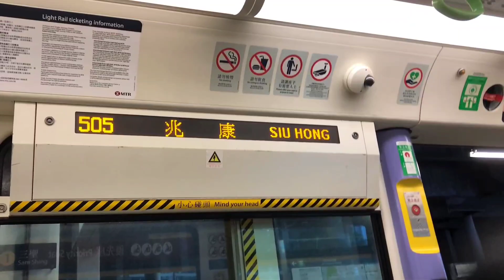[輕鐵]1119+1112 雙重廣告 Deliveroo + 富途牛牛